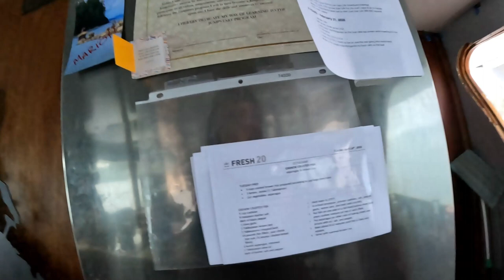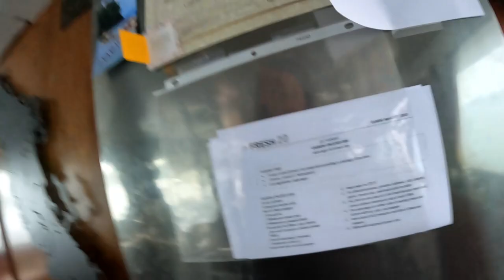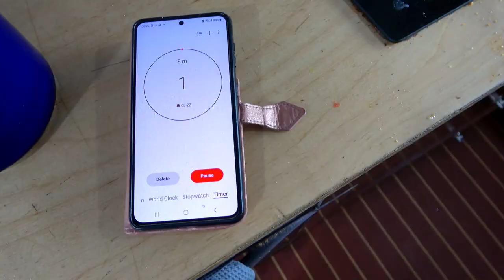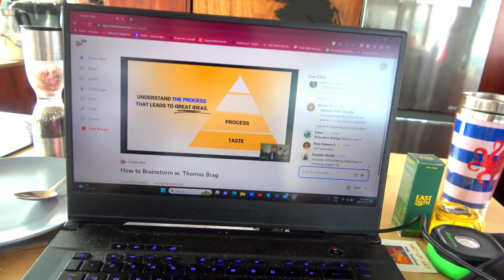Boat LIFE: A Day in the Life of Living on a Trawler in Canada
What is life like living on a trawler in Canada?  Watch and find out.  This is Boat Life.

Robin Yong